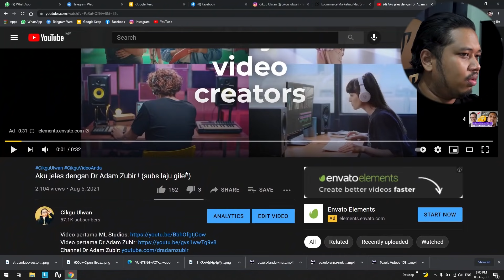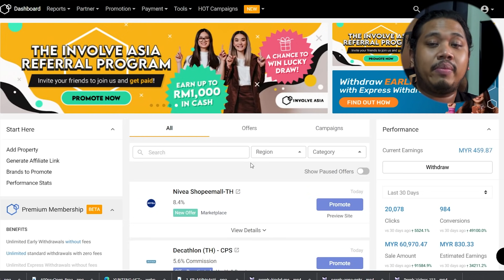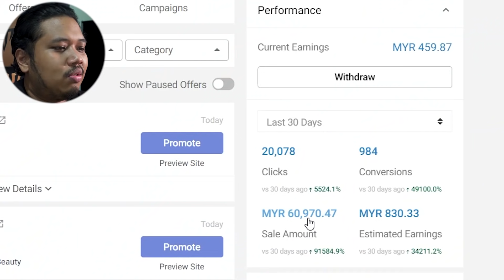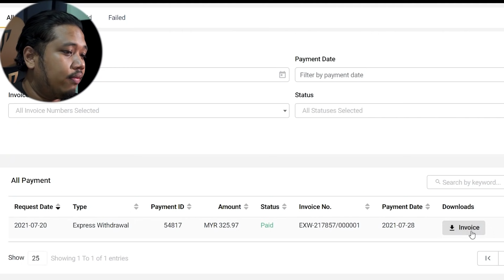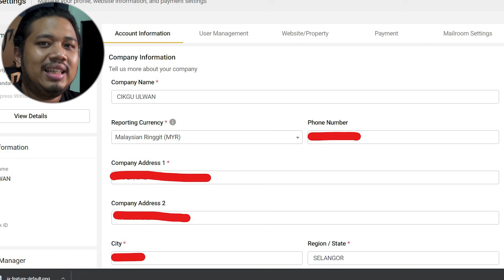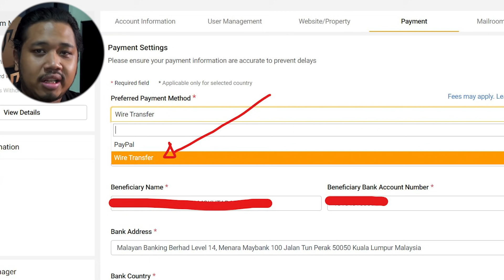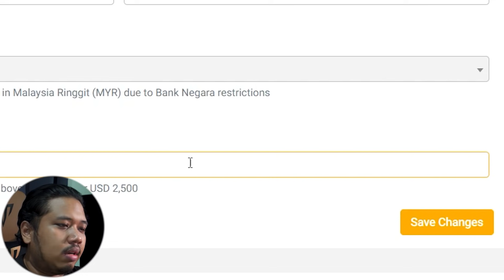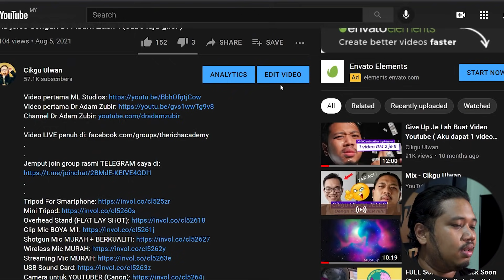Rahsia Youtuber goyang kaki dapat DUIT ! (Involve Asia)